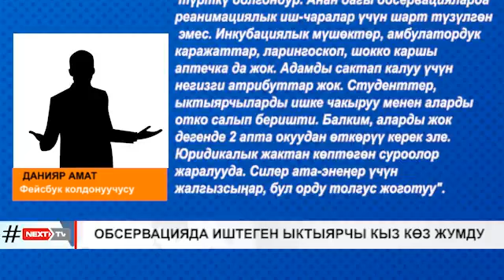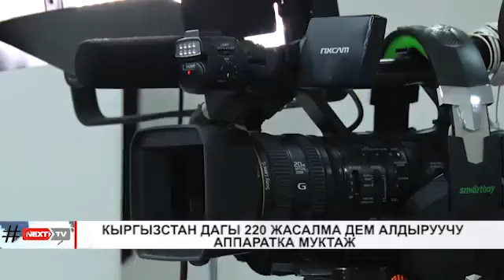*ДССУ: Көп өлкөлөр вирус менен күрөшүүдө "туура эмес жолду" тандады * Обсервацияда иштеген ыктыярчы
кыз көз жумду
* Кыргызстан дагы 220 жасалма дем алдыруучу аппаратка муктаж
* Жогорку Кеңешти кезексиз жыйынга чакыруу талабы коюлууда